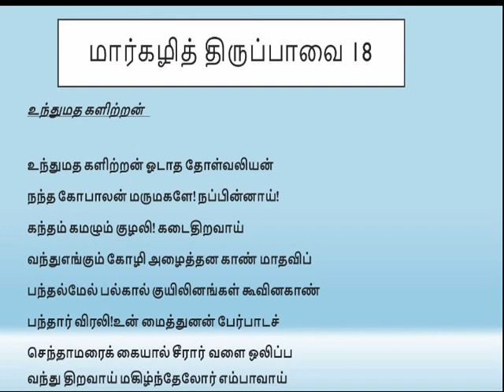Undhu madha kalitran உந்துமத களிற்றன் DAY 18 MAARGAZHITH THIRUPPAAVAI மார்கழித் திருப்பாவை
DAY 18 MAARGAZHITH THIRUPPAAVAI மார்கழித் திருப்பாவை தினம் 18
ஆண்டாள் திருப்பாவை  AANDAAL THIRUPPAAVAI
Undhu madha kalitran உந்துமத களிற்றன்

DAY 18
Raagam - Saaveri
Thaalam - Misra chaapu

Undhu madha kalitran Odaadha thol valiyan
Nandhagopan marumagalae nappinnaay
Kandham kamazhum kuzhali kadai thiravaay
Vandhu engum kozhi azhaiththana kaan maadhavip-
Pandhal mael pal kaal kuyilinangal koovina kaan
Pandhu aar virali un maiththunan paer paadach
Chendhaamaraik kaiyaal seeraar valai olippa
Vandhu thiravaay magizhndhaelor embaavaay

தினம் 18
இராகம் சாவேரி
தாளம்  மிஸ்ர சாபு

உந்துமத களிற்றன் ஓடாத தோள்வலியன்
நந்த கோபாலன் மருமகளே! நப்பின்னாய்!
கந்தம் கமழும் குழலி! கடைதிறவாய்
வந்துஎங்கும் கோழி அழைத்தன காண் மாதவிப்
பந்தல்மேல் பல்கால் குயிலினங்கள் கூவினகாண்
பந்தார் விரலி!உன் மைத்துனன் பேர்பாடச்
செந்தாமரைக் கையால் சீரார் வளை ஒலிப்ப
வந்து திறவாய் மகிழ்ந்தேலோர் எம்பாவாய்